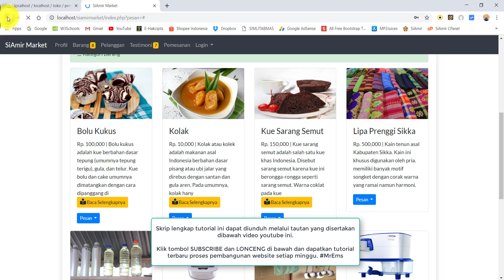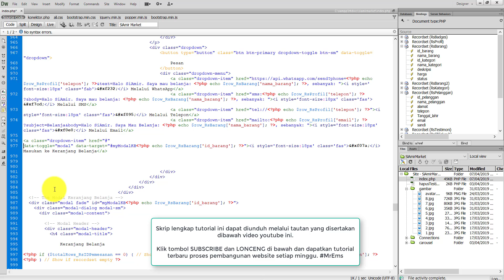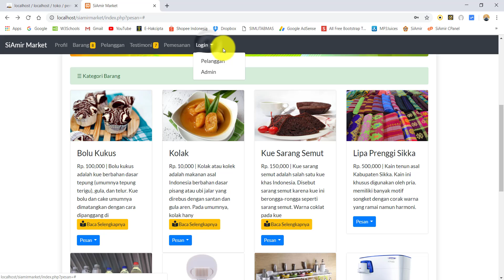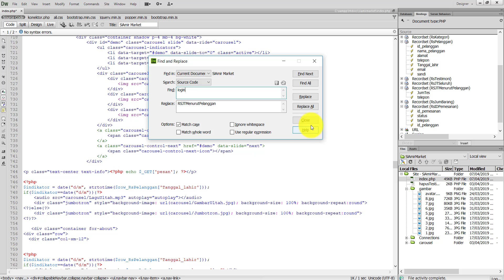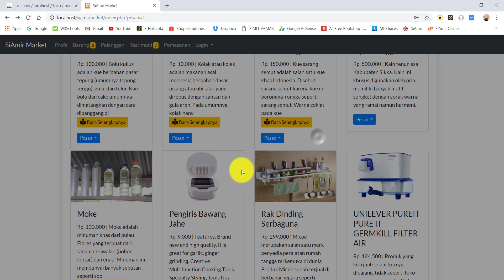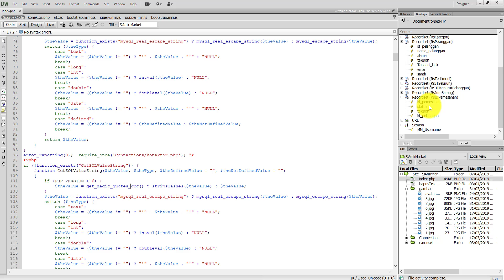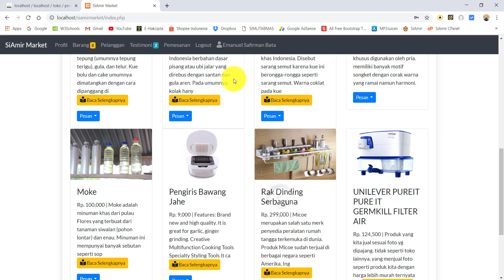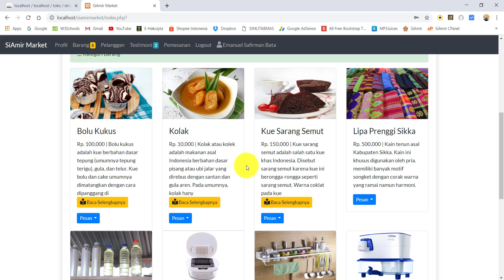32. Hak Akses Keranjang Belanja